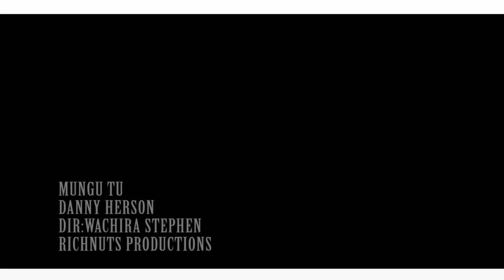HOSEA DAN - MUNGU TU (Official Video) Skiza 7326955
This is my First official video for Mungu Tu.Video produced by Richnuts productions and directed by Wachira Stephen. AUDIO mixed and mastered by OMAE LION MAEFAMM ENT.